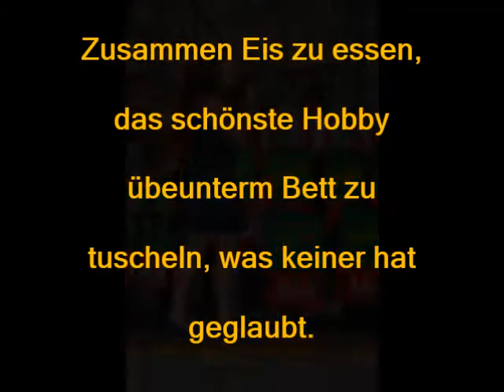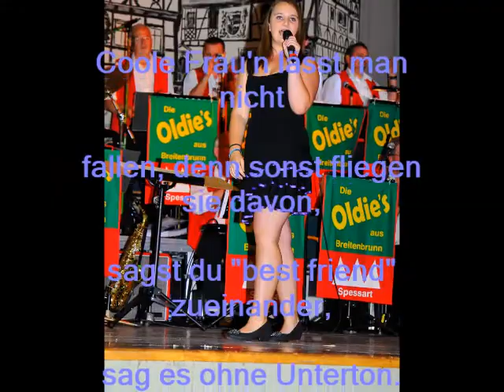Julia Morlang COOLE FRAUEN (My first Song)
Julia beschreibt wundervoll, wie schön eine Freundschaft sein kann. BFF eben !